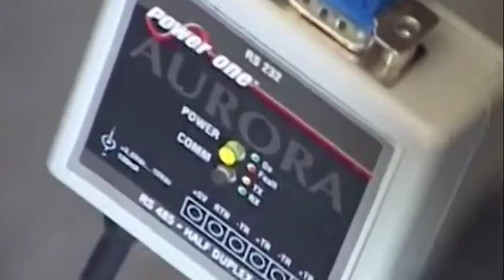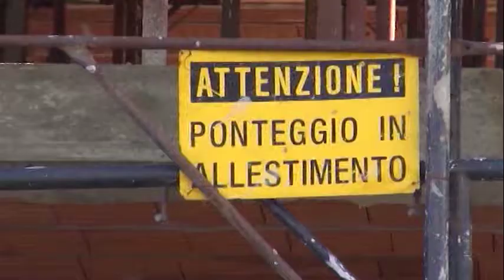Appello da sindaci e industriali alla Regione: "le aziende devono ripartire